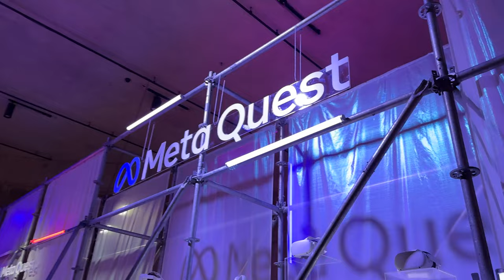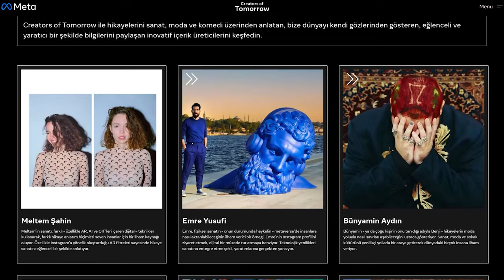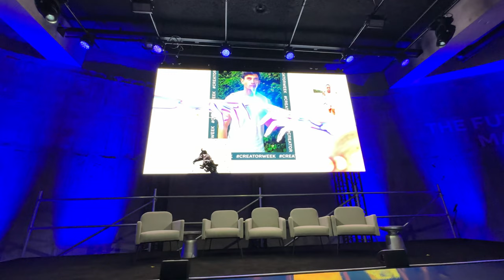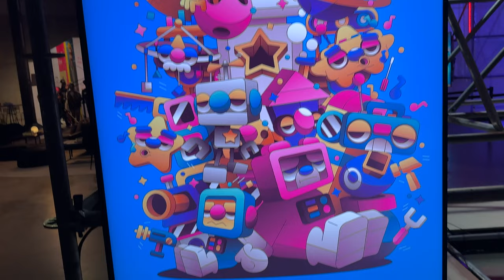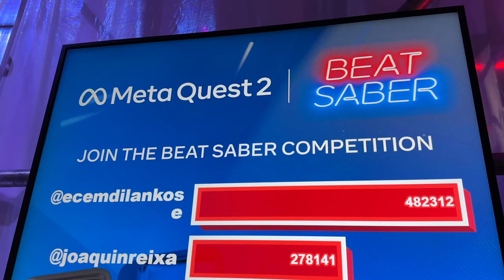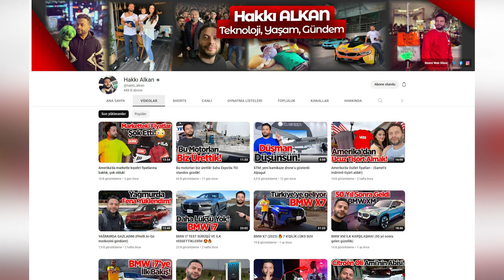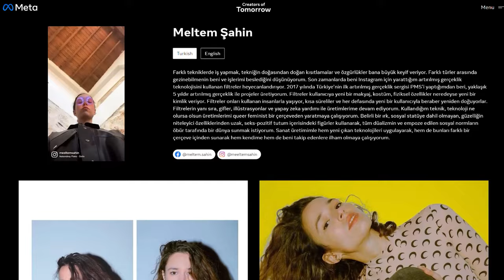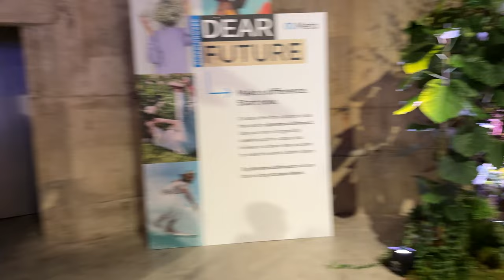Meta'nın Creator Week etkinliği nasıl geçti?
Meta, Türkiye’den de içerik üreticilerin katıldığı Creator Week etkinliğinde, içerik üreticiler için tasarlanan yeni özellikleri duyurdu. SDN Kurucusu Hakkı Alkan, katıldığı etkinlik sonrası notlarını paylaştı.

Creator Week etkinliği nasıl geçti?

Creators of Tomorrow, Meta ürünlerini kullanarak tutkularını başarılı bir şekilde mesleğe dönüştüren ve kitlelerine ilham veren yerel yetenekleri ön plana çıkarmayı hedefliyor. Meta, bunu yaparken aynı zamanda içerik üreticilerine metaverse’e giden yolda yeni teknolojileri benimsemeleri konusunda da destek olmak istiyor.

Türkiye’den Creator Week etkinliğine katılan içerik üreticileri Meltem Şahin, Öykü Laçin, Ecem Dilan Köse ve Hakkı Alkan programın bir parçası olmanın heyecanını dile getirirken, etkinliğin özellikle metaverse odağında yeni nesil içerik üretimi için önemli bir platform oluşturduğunun altını çizdi.

Meta, geçtiğimiz aylarda birçok ülkede NFT paylaşımı özelliğini kullanıma sunmuştu. Cretor Week kapsamında bu özelliği Avrupa’da daha fazla ülkede kullanıma sundu. İçerik üreticileri ve koleksiyonerler dijital cüzdanları Instagram’a bağlayabilecek ve oluşturdukları veya satın aldıkları NFT’leri Instagram’da paylaşabilecekler.